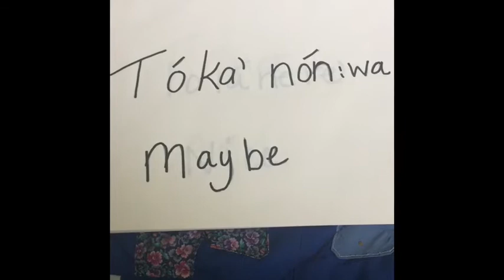Mohawk Session - Everyday Words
Hopefully you had fun learning these words or refreshing yourself on these everyday words.